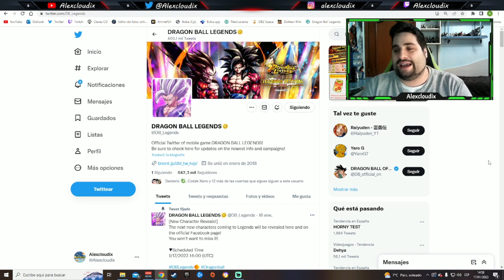REACCIÓN AL NUEVO ANDROIDE 17 LF | DB LEGENDS